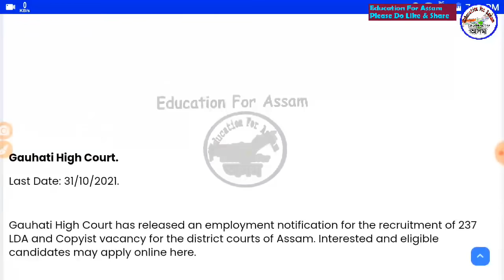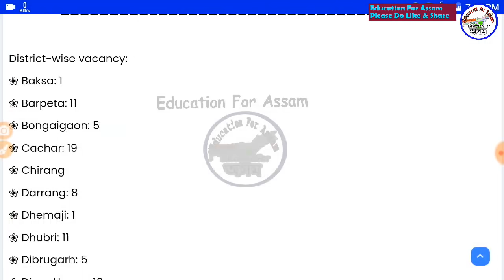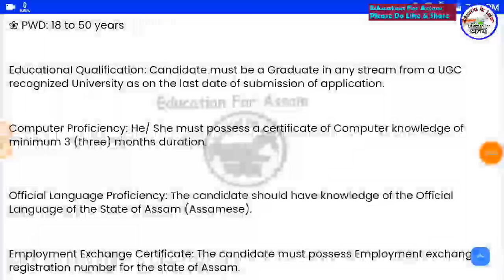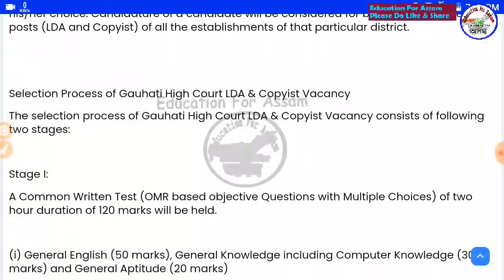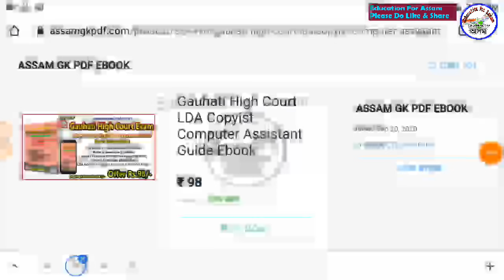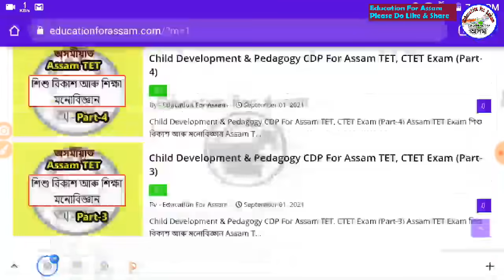237 টা নতুন পদ মুকলি, অসম চাকৰী, Apply Online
Assam TET Guide Book (অসমীয়া মাধ্যম)
কিতাপখনৰ লিংক -

Assam TET Complete Book
কিতাপখনৰ লিংক - (English Medium)

25000 Question Answer Guide eBook PDF for All Assam Competitive Exam 2021 কিতাপখনৰ লিংক -

12 Topic Maths for All Assam Exam (File Size 1GB) (Rs.129)

Timecodes
0:00 - Introduction